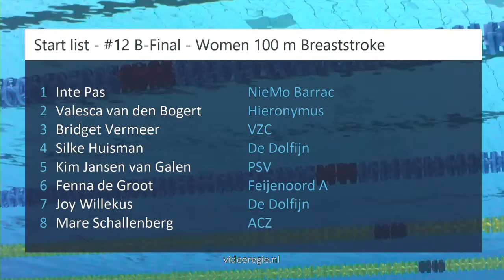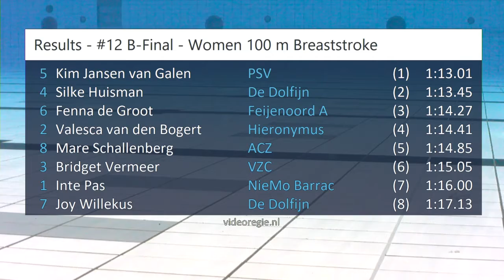#12 B-Final - Women 100 m Breaststroke - ONK lb Amersfoort | Zwemmen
ONK lb Amersfoort - #12 B-Final - Women 100 m Breaststroke